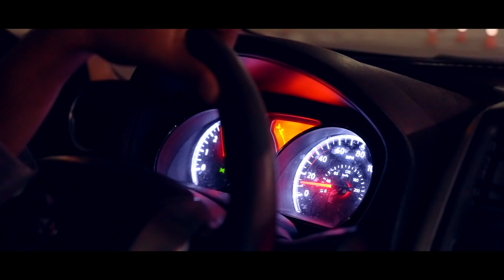You Don’t Need Mask In America Now | Waxxed Or Masked | America Mask Free | Indian Vlogger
Hope everyone is fine and having a great time . if you are new to my channel let me introduce myself i am Rohan Virdi an Indian Vlogger in America and i make cinematic hindi vlogs which revolves around our lifestyle in America means Indian lifestyle in America . and when i get a chance i make travel vlogs too,  but because  of this pandemic i am not traveling a lot ,but i try travel and make hindi vlogs when can . this vlogs is about You Don’t Need Mask In America Now  | Waxxed Or Masked | America Mask Free | Indian Vlogger

Regards